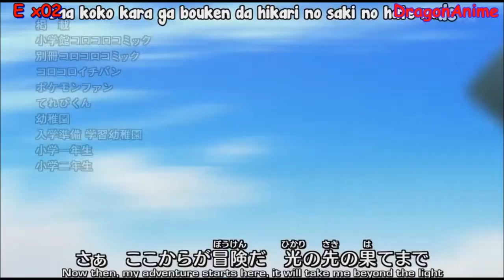Pokémon XY Episodio 12 Sub Ita 2